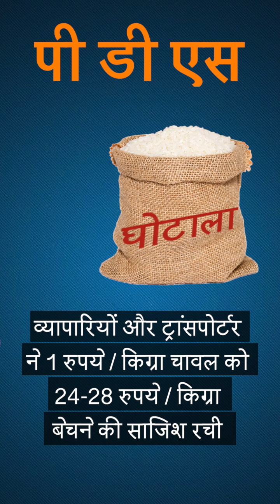भारतीय जुमला पार्टी प्रस्तुत करती है स्कैम-राज सिंह चौहान